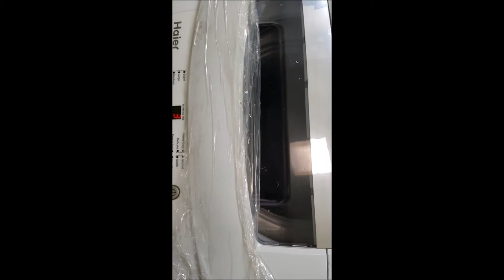washer spin cycle